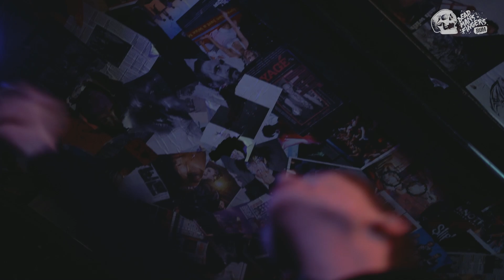Chubby And The Gang live in The K! Pit (tiny dive bar show)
Chubby And The Gang unleashed a hefty dose of London punk onto the K! Pit with our good friends Dead Man’s Fingers Rum at Blondies in London. Get involved!

Setlist:
Coming Up Tough
Lightning Don’t Strike Twice
On The Meter
Pressure
Blue Ain’t My Colour
Pariah Radio
All Along The Uxbridge Road

Life is loud.